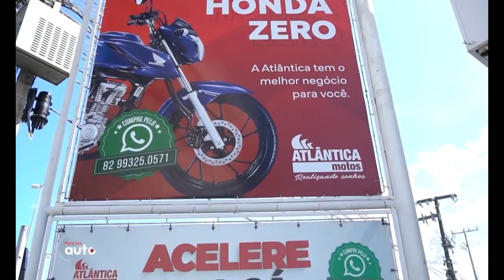Atlântica Motos oferece condições especiais em toda a linha Honda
Conheça as condições especiais que só a Atlântica Motos oferece.